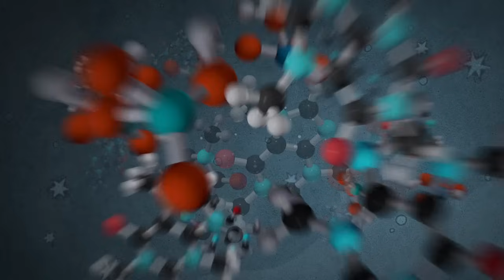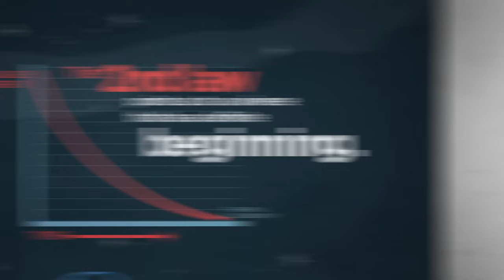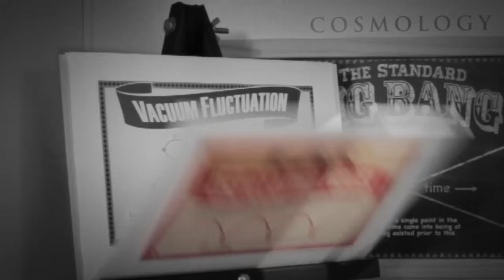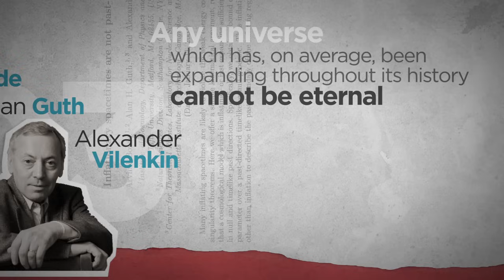The Kalam Cosmological Argument - Part 1: Scientific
Reasonable Faith features the work of philosopher and theologian Dr. William Lane Craig and aims to provide in the public arena an intelligent, articulate, and uncompromising yet gracious Christian perspective on the most important issues concerning the truth of the Christian faith today, such as:

-the existence of God
-the meaning of life
-the objectivity of truth
-the foundation of moral values
-the creation of the universe
-intelligent design
-the reliability of the Gospels
-the uniqueness of Jesus
-the historicity of Jesus' resurrection
-the challenge of religious pluralism

Transcript: The Kalam Cosmological Argument

Or is the material universe all that is, or ever was, or ever will be?

One approach to answering this question is the Cosmological Argument.

Whatever begins to exist has a cause.
The universe began to exist.
Therefore, the universe has a cause.

Is the first premise true? Let's consider...

Believing that something can pop into existence without a cause is more of a stretch than believing in magic. At least with magic you've got a hat and a magician.

And if something can come into being from nothing, then why don't we see this happening all the time?

No... Everyday experience and scientific evidence confirm our first premise—If something begins to exist, it must have a cause.

But what about our second premise? Did the universe begin or has it always existed? Atheists have typically said that the universe has been here forever-"The universe is just there, and that's all."

First, let's consider the second law of thermodynamics. It tells us the universe is slowly running out of usable energy... and that's the point.

If the universe had been here forever, it would have run out of usable energy by now. The second law points us to a universe that has a definite beginning.

This is further confirmed by a series of remarkable scientific discoveries...

In 1915, Albert Einstein presented his General Theory of Relativity. This allowed us, for the first time, to talk meaningfully about the past history of the universe.

Next, Alexander Friedmann and Georges Lemaître, each working with Einstein's equations, predicted that the universe is expanding.

Then, in 1929, Edwin Hubble measured the red shift in light from distant galaxies. This empirical evidence confirmed not only that the universe is expanding, but that it sprang into being from a single point in the finite past. It was a monumental discovery—almost beyond comprehension.

However, not everyone is fond of a finite universe... So, it wasn't long before alternative models popped into existence. But, one by one, these models failed to stand the test of time.

More recently, three leading cosmologists—Arvind Borde, Alan Guth, and Alexander Vilenkin—proved that "any universe which has, on average, been expanding throughout its history cannot be eternal in the past, but must have an absolute beginning."

This even applies to the multiverse, if there is such a thing.

This means that scientists "can no longer hide behind a past-eternal universe. There is no escape, they have to face the problem of a cosmic beginning." Any adequate model must have a beginning, just like the standard model.

It's quite plausible, then that both premises of the argument are true. This means that the conclusion is also true—the universe has a cause.

And since the universe can't cause itself, its cause must be beyond the space-time universe. It must be spaceless, timeless, immaterial, uncaused, and unimaginably powerful. Much like... God.

The Cosmological Argument shows that, in fact, it is quite reasonable to believe that God does exist.